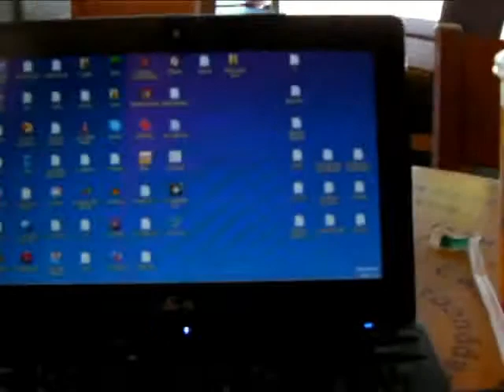To the soundtrack of the Manics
It was the George with the Dragon.  Where have those Soviet era boys gone.  One Dunkel, one Helles and Mifing from Blackwood.